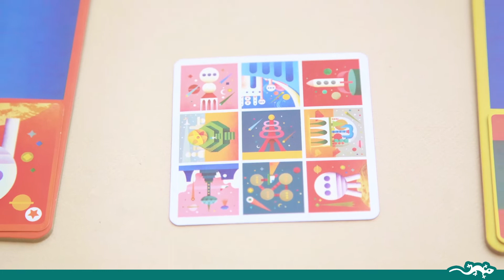Gesellschaftsspiel Space Builder (DJECO) | Brettspiele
Ein fantastisches Strategiespiel, in dem Kinder zu Weltraumarchitekten werden und eine Weltraumstadt gemäß den Anweisungen auf der Karte bauen. Konzipiert für 2 bis 4 Spieler ab 8 Jahren.